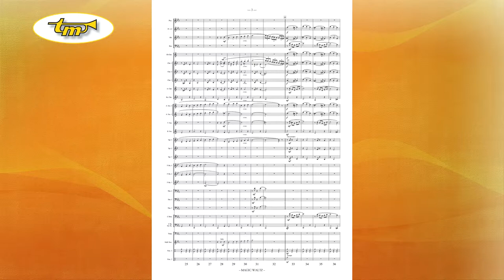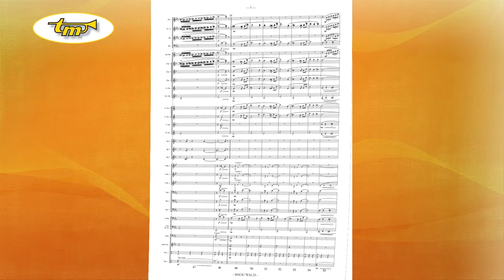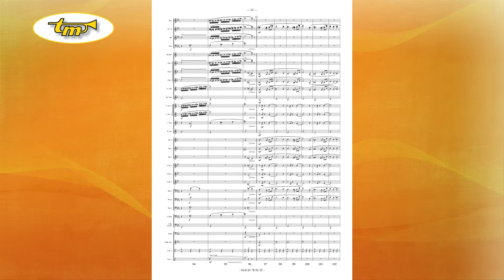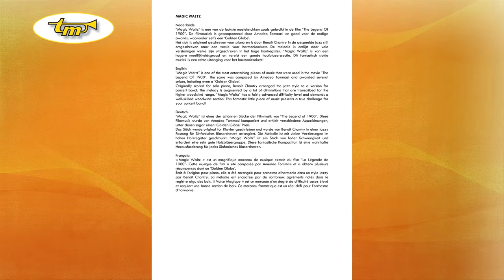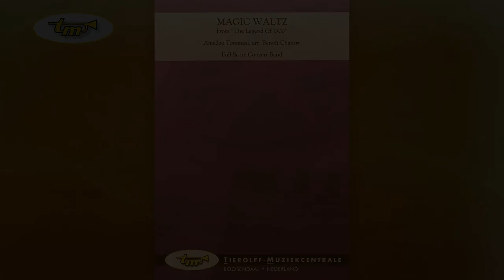Magic Waltz - Concert Band - Tommasi - Chantry - Tierolff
“Magic Waltz” is one of the most entertaining pieces of music that were used in the movie “The
Legend Of 1900”. The score was composed by Amedeo Tommasi and awarded several
prizes, including even a ‘Golden Globe’.
Originally scored for solo piano, Benoît Chantry arranged the jazz style to a version for
concert band. The melody is augmented by a lot of diminutions that are transcribed for the
higher woodwind range. “Magic Waltz” has a fairly advanced difficulty level and demands a
well-skilled woodwind section. This fantastic little piece of music presents a true challenge for
your concert band!